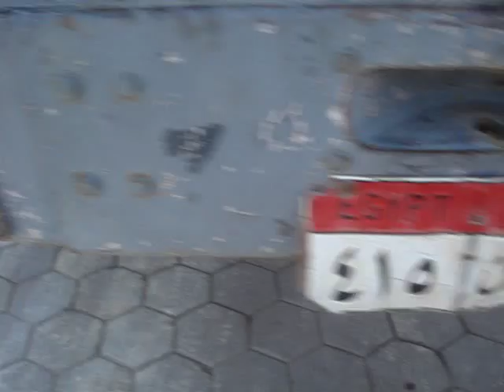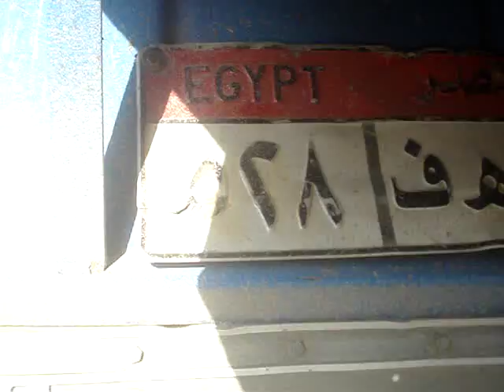أعمال الحفر ١